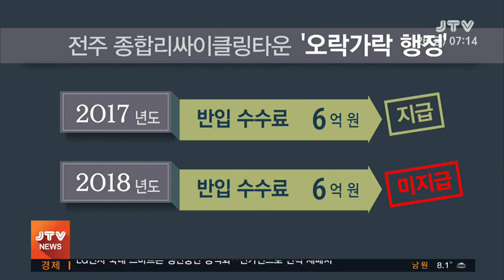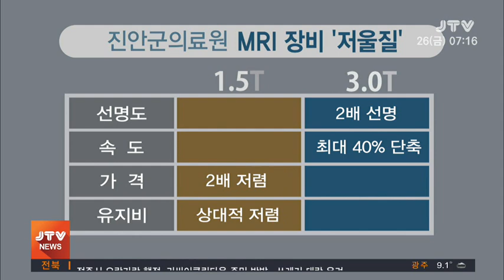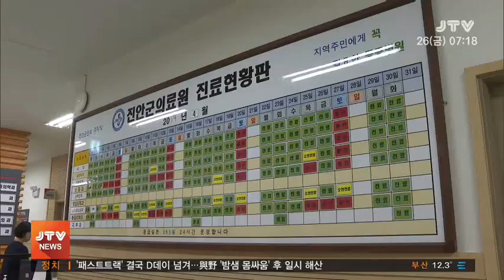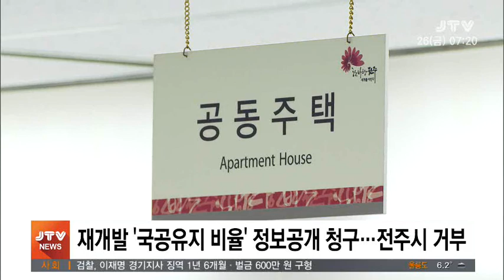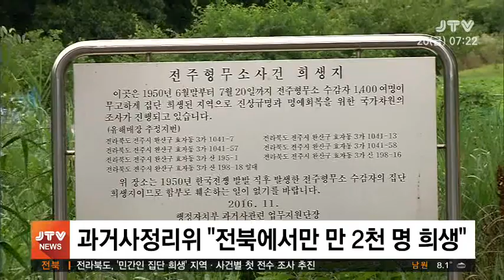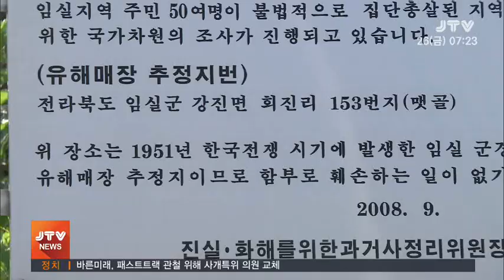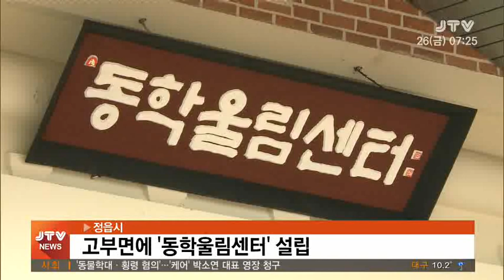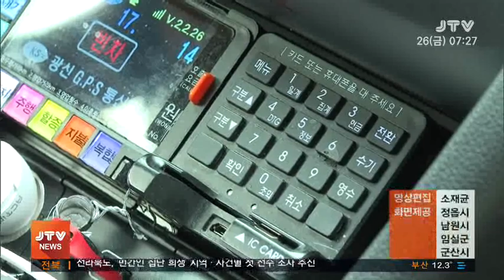[JTV 아침뉴스] 2019. 4. 26 (금)